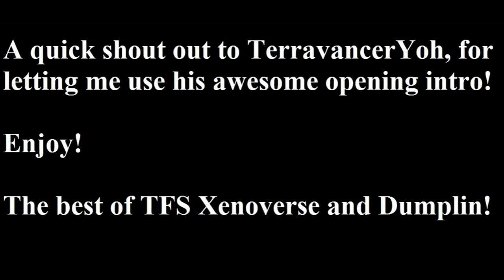TFS: The Best of Dragon Ball Xenoverse - The Best of Dumplin (Lets Play)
The best of TFS dragon ball xenoverse and the best of dumplin!